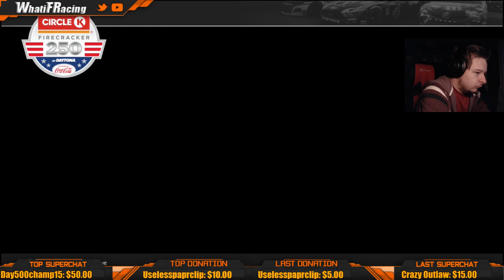The Michael Annett Challenge: NASCAR Heat 4 Challenges Part #2 Livestream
Tier 1
Corey Hadzega

Lance Preston

John Mack
SimRacer2001

Tier 3

Dale Reynolds

Ronnie Lazzarine
Day500champ15
Jeff Gordon
MotorsportsGames
Preston Carpenter